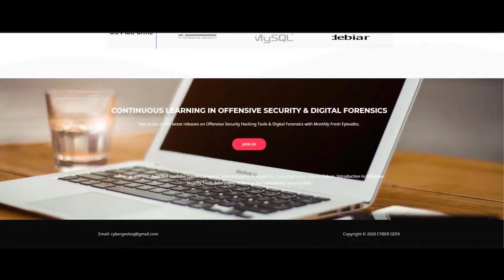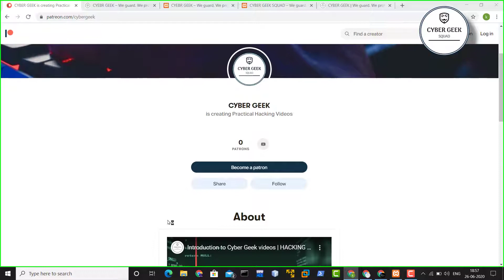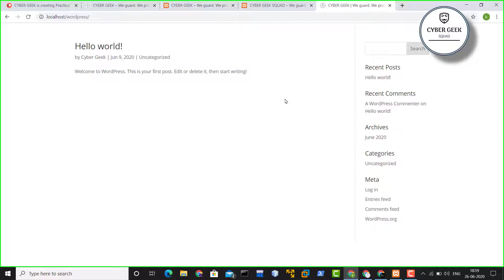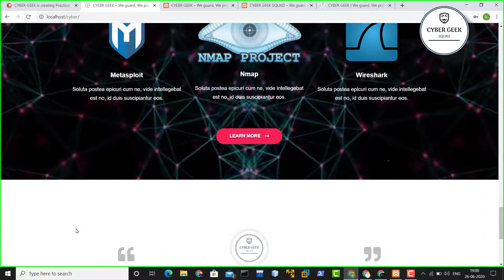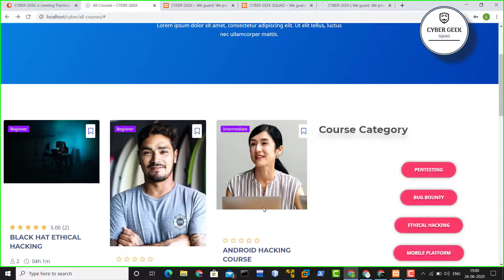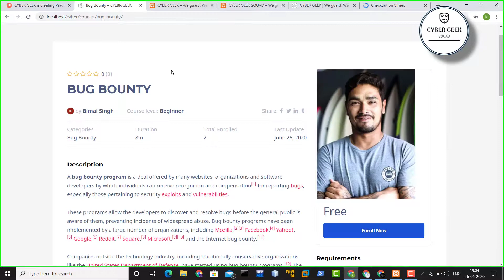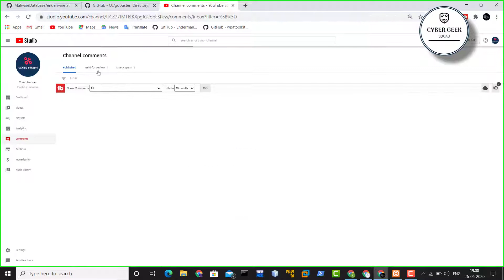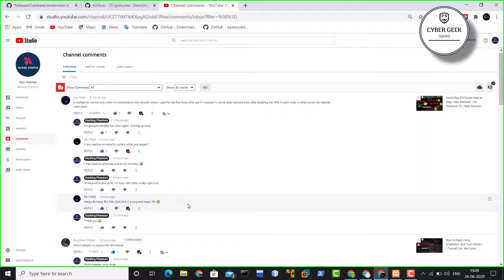Hacking Website | Coming Soon | CYBER GEEK 2020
Hey Guys,
Welcome to CYBER GEEK

Soon I'm officially going to release my website.

All the courses will be on my website once I get a secure platform to upload them.

Bank UPI: cybergeek@ubi

FOLLOW ME

IF YOU LIKE MY CONTENTS

AND DO SHARE IT HELPS ME TO GROW AN IT MOTIVATE ME TOO..

This video content has been made available for informational and educational purposes only. The content within this video is meant to educate viewers on cybersecurity topics, methodologies, and tactics to better protect against cybersecurity threats. Don't be evil.

I AM NOT RESPONSIBLE HOW YOU USE THIS TOOL. BE LEGAL AND NOT STUPID.

All the contents which I showed in the video or you have seen in the intro will be coming very soon.